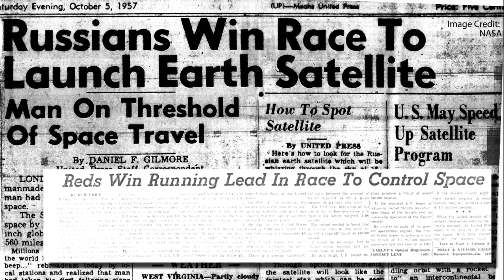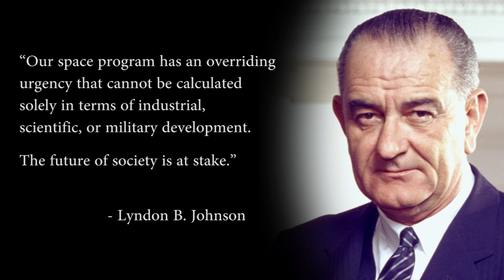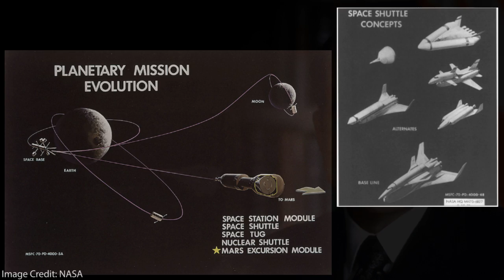A Brief History of U.S. Human Spaceflight Policy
Asif Siddiqi, a historian of science and technology, describes the major decisions that shaped U.S. human spaceflight in the 20th century.
To learn more about the National Research Council's work on human spaceflight policy, visit nas.edu/humanspaceflight.